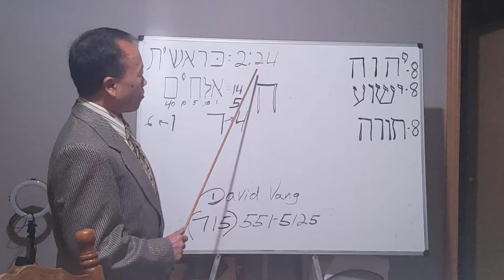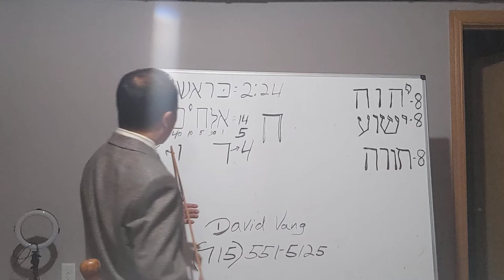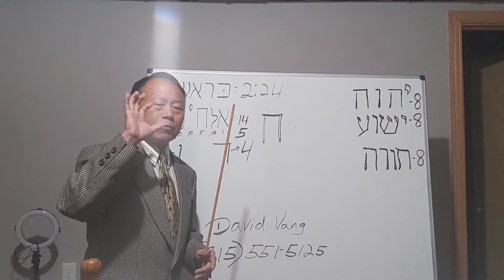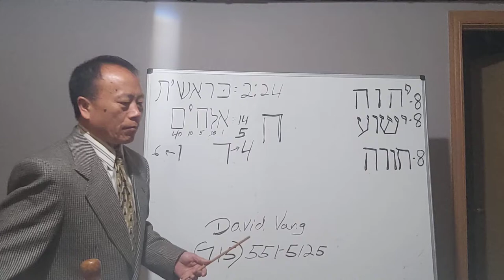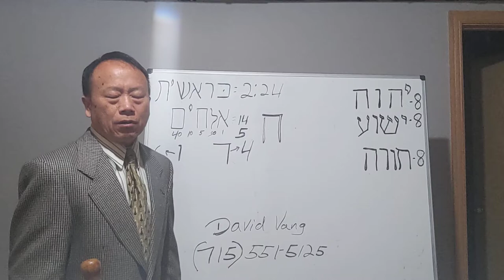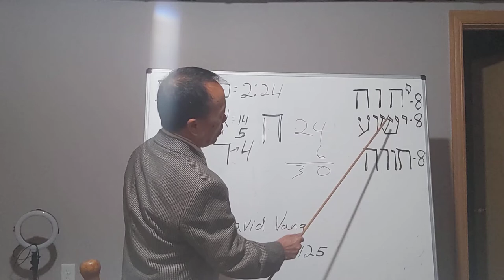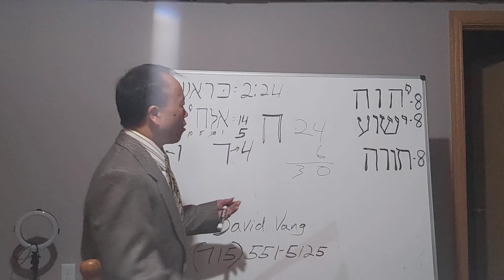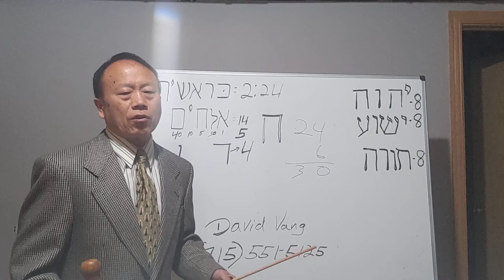Qhia Txog Tus Txiv Tso Nws Txiv Nws Niam Tseg, by David Vang, 4-11-21.